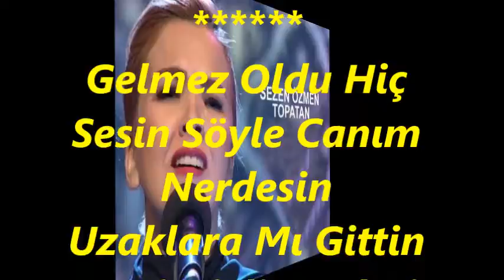Sezen ÖZMEN-Gelmez Oldu Hiç Sesin Söyle Canım Nerdesin (RAST)R.G.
SOLİST:
*SEZEN ÖZMEN*
VİDEOYU YAPAN
*RECEP GAYRETLİ*
GÜFTE:  D.HASAN HASGÜLER
BESTE:  D.HASAN HASGÜLER
USUL:  SOFYAN
MAKAM:   RAST
Gelmez Oldu Hiç Sesin Söyle Canım Nerdesin
Uzaklara Mı Gittin Hangi Gizli Yerdesin
Kalbim Seni Özler, Yollarını Gözler
Nerde Verdiğin Sözler, Niçin, Neden Gelmedin.